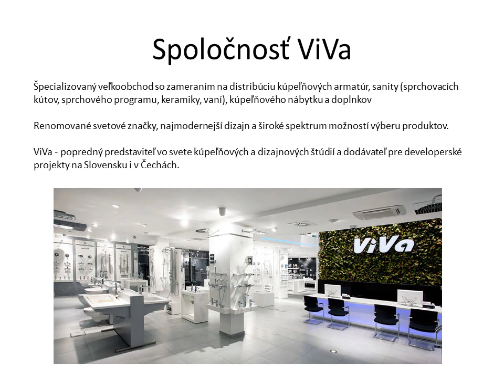ViVa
Špecializovaný veľkoobchod so zameraním na distribúciu kúpeľňových armatúr, sanity (sprchovacích kútov, sprchového programu, keramiky, vaní), kúpeľňového nábytku a doplnkov.
Renomované svetové značky, najmodernejší dizajn a široké spektrum možností výberu produktov.

ViVa - popredný predstaviteľ vo svete kúpeľňových a dizajnových štúdií a dodávateľ pre developerské projekty na Slovensku i v Čechách.